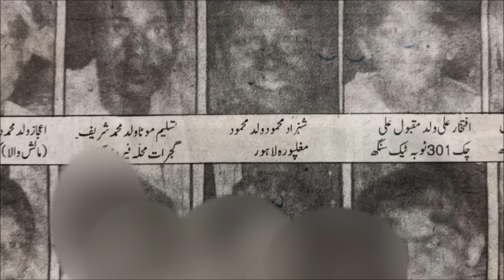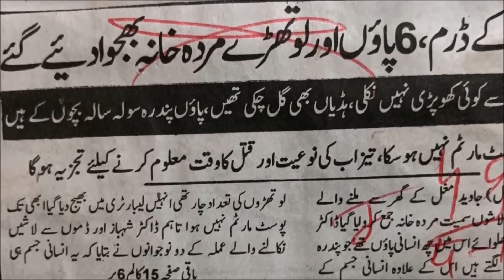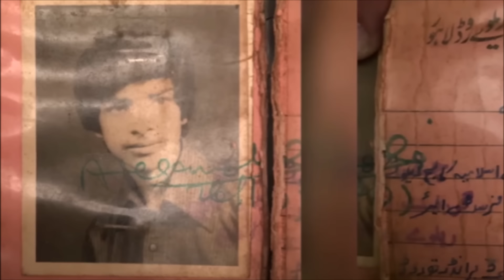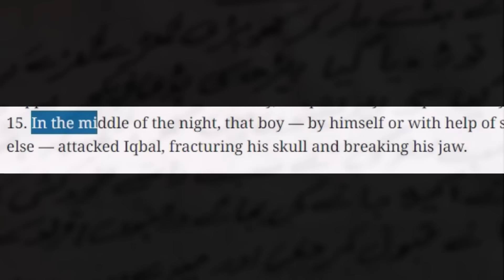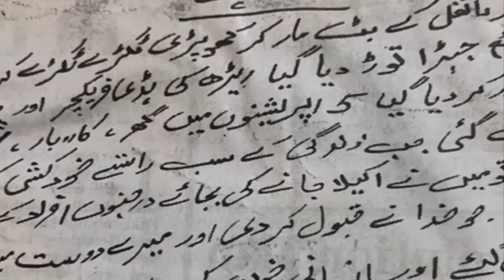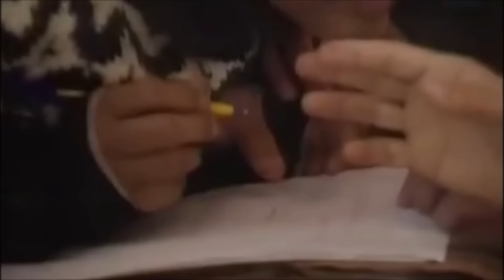Monster of Lahore - ' Javed Iqbal ' Kon Tha ?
Who was Javed Iqbal ? . Scariest Man in the history of Pakistan.